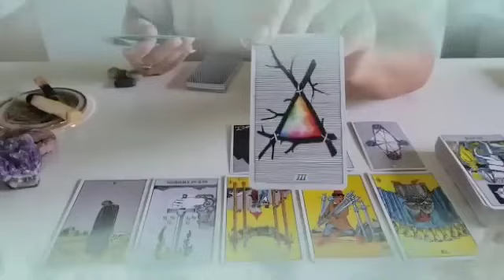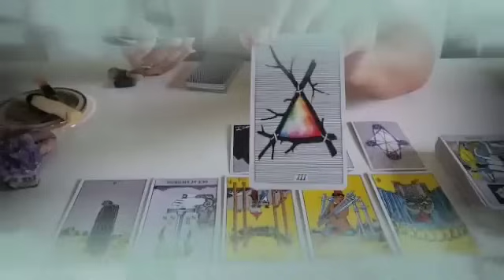تاروت برج الحمل ♈ غدر و خيانه و انفصال💔لكن يحدث ما لا تتوقعه يا حمل🤯🔥♥️